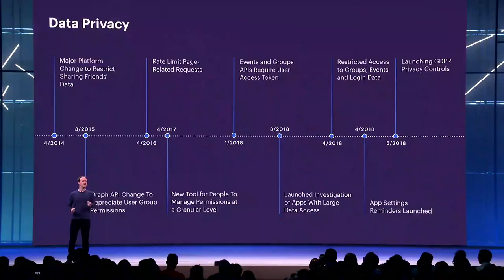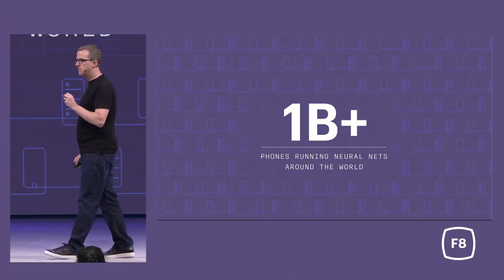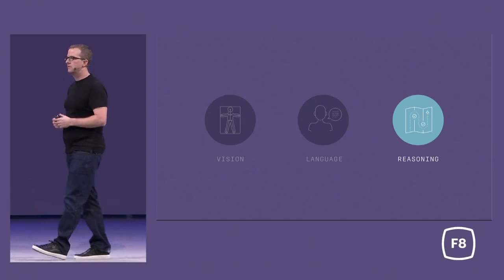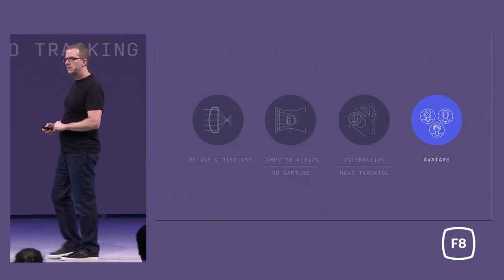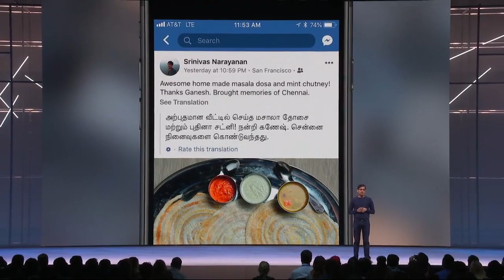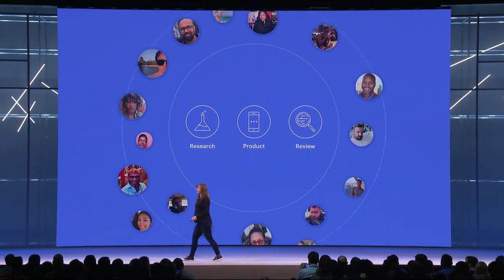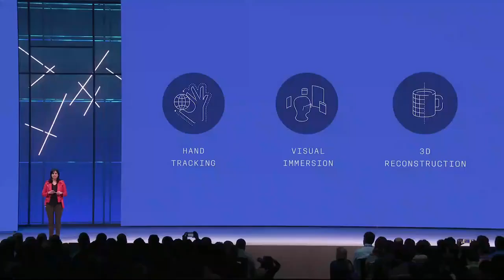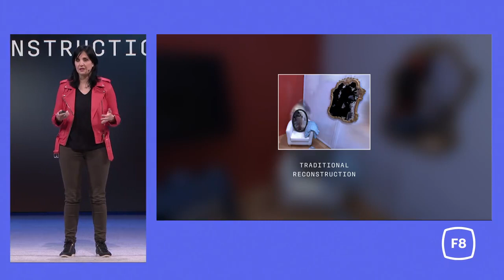F8 2018 Day 2 Keynote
Hear from CTO Mike Schroepfer and other Facebook leaders on Facebook's latest technology and innovation.